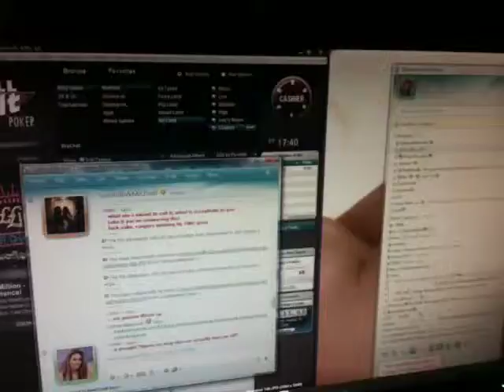Sio Doco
wow